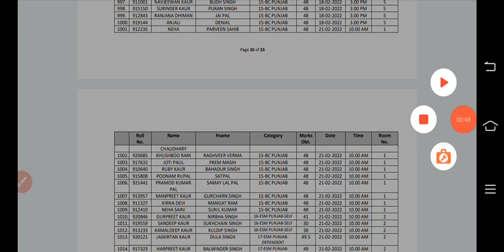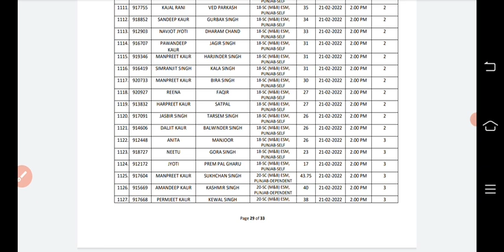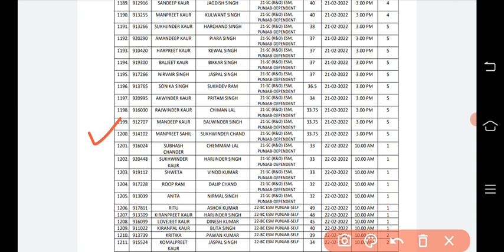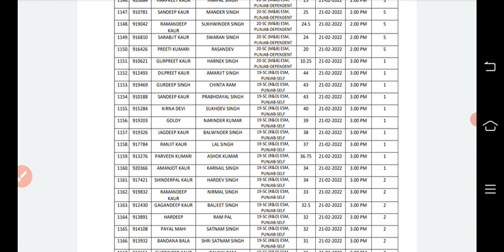ਸਟਾਫ ਨਰਸ ਡਾਕੂਮੈਟ ਵੇਰੀਫਕੇਸ਼ਨ | bfuhs staff nurse verification| DRME staff nurse verification